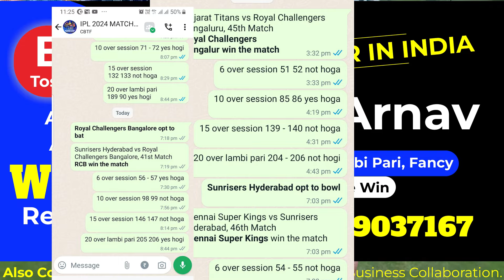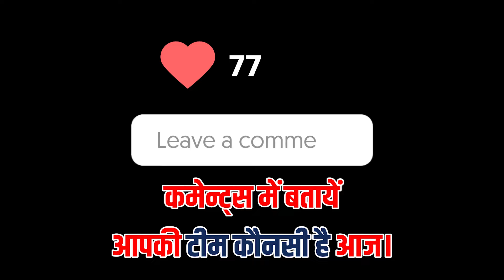Mumbai vs Kolkatta IPL 2024 Match No. 51 Prediction Today | IPL2024 MI vs KKR Who will win Toss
Get ready for the big Mumbai Indians vs Kolkata Knight Riders 51 IPL match!  Want to know MI vs KKR who will win, might happen? We've got some exciting KKR vs MI jackpot match predictions for you. We'll break down the teams and tell you who we think has the best chance to win.

MI vs KKR today match prediction,
ipl 2024, jackpot match,
Mumbai vs Kolkatta match prediction today,
toss prediction today, MI vs KKR who will win
cricket prediction,
IPL winner prediction,
fancy, toss prediction, cbtf,
Mumbai vs Kolkatta prediction, today toss prediction,
Indian Premier League,  today match win prediction ,
who will win today match prediction astrology,

Chapters
0:00 Introduction Kolkata Knight Riders vs Mumbai IndiansT20 Match
1:07 Today IPL prediction
1:54 Indian Premier League astrology today
2:37 Who will win Toss MI vs KKR
3:27 today match who will win

MI vs Kolkatta match prediction
ipl match prediction best telegram channel
T20 Winner
Sure Winning
Betting Prediction
Pitch Report
Experts
Head To Head
Prediction 2024
Analyzing team strengths,
player form,
pitch conditions
match prediction today who will win
Player form, injuries,